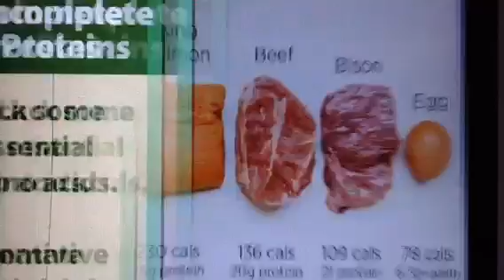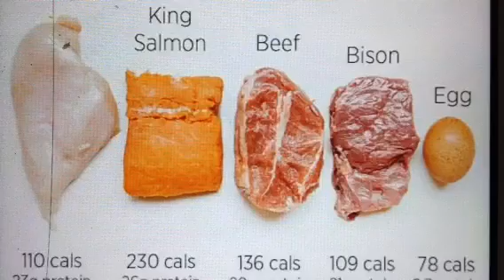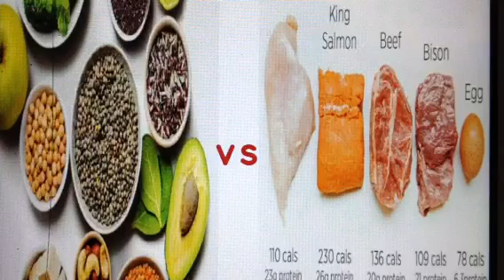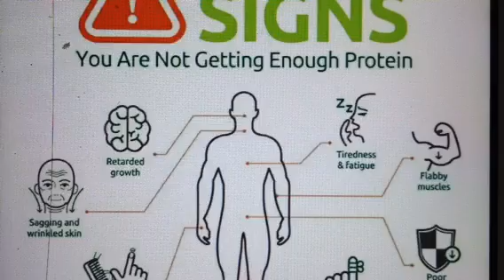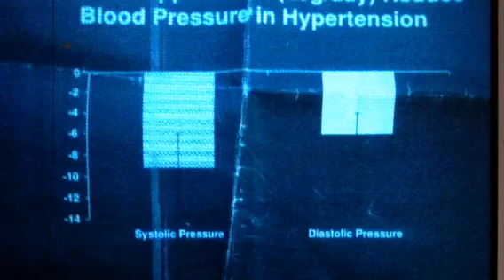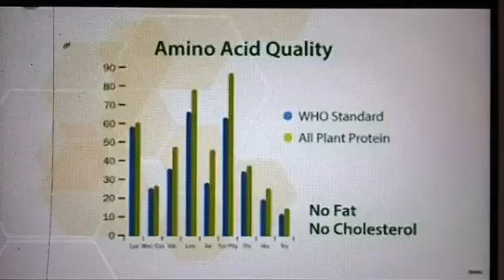SCIENCE OF ALL PLANT PROTEIN POWDER Malayalam.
Essential amino acids,isoflavons,coronary artery diseases prevention,energy ,prevent osteoporosis ,beautiful hair nail and many more.